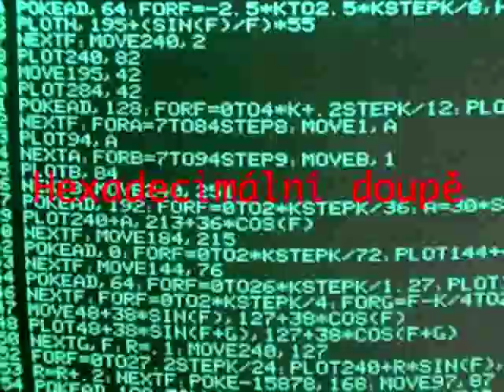VideoCast: dema pro Apple II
Hexadecimální Doupě: novinky a dema pro osmibitový počítač, který je pro demotvorbu nevhodný. A přesto je super! Materiál k mému článku . Hexadecimal Lair: novelties and demos for 8 bit Apple II computer, not the best demoscene machine.